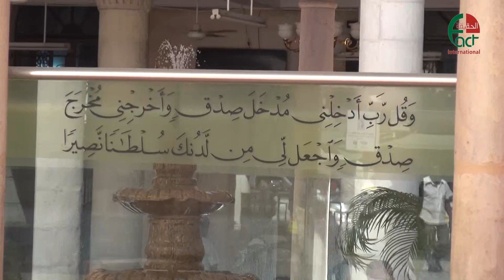أردنيون في ذكرى الهجرة النبوية اللهم أعز الإسلام والمسلمين 2 تشرين اول 2016